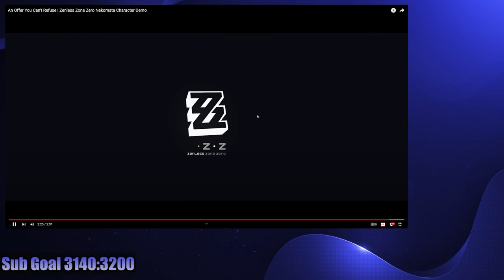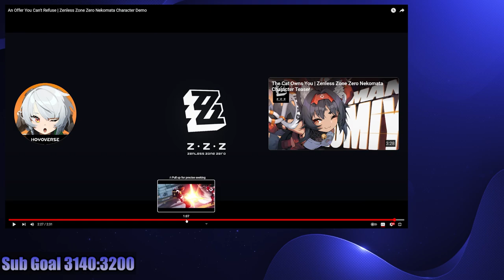SHE SPITS BARS! Nekomiya Demo | Ramen Reacts